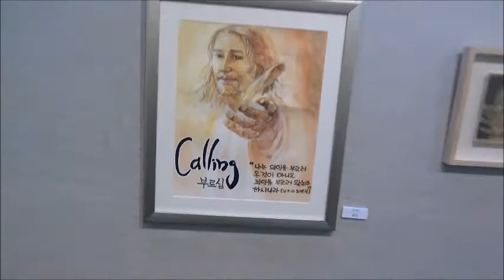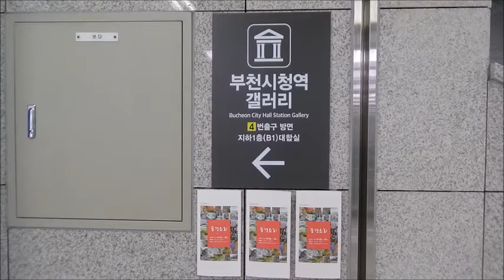풍경소리 / 부천시청역갤러리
풍경소리  /  부천시청역갤러리  /  2018.05, 18 ~ 23